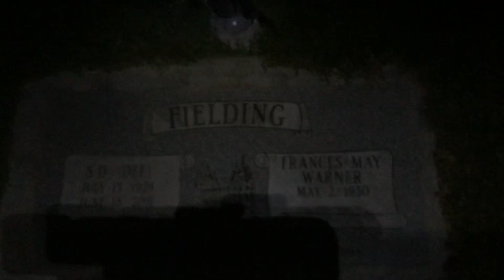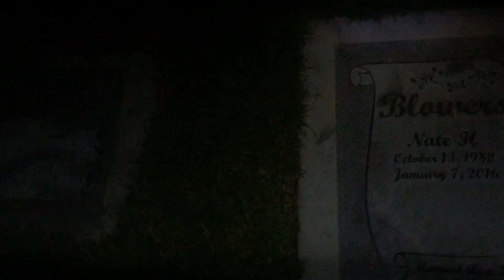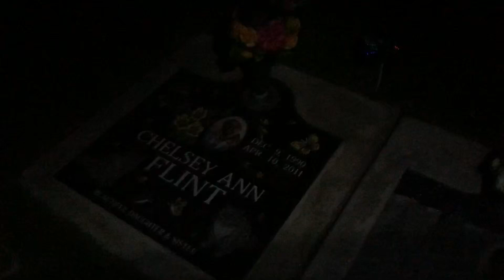RE UPLOAD (UnCut Raw Footage) Haunted Cemetery! Female Ghost Touched Me 👻 (NOT CLICK BAIT)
Tonight nick and I Went to a Haunted Cemetery and decided to do some evps at some of the graves! Things got a little crazy when some lady showed up with her cat and was walk-in her cat around the cemetery. Lots of weird stuff was happening! Make Sure to Leave a like on the video let’s get 100 likes on this video and I’ll go back with a couple of friends at 3am with a oujia board! 👻😏

If you like to donate PayPal is there! Donate anything everything helps!

Tee spring link

Dorm A2